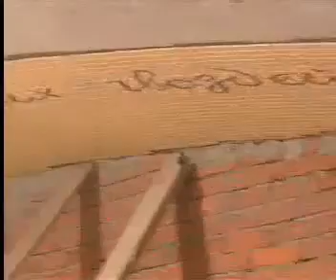Строительство второго выхода станции "Маяковская" (2005 год)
Идут завершающие работы на втором вестибюле станции "Маяковская".
«Маяко́вская» — станция Московского метрополитена на Замоскворецкой линии. Расположена в Тверском районе (ЦАО); названа в честь поэта Владимира Маяковского. Открыта 11 сентября 1938 года в составе участка «Площадь Свердлова» (ныне «Театральная») — «Сокол» (вторая очередь строительства). Колонная трёхсводчатая станция глубокого заложения с одной островной платформой. В 1939 году проект станции получил Гран-при на Всемирной выставке в Нью-Йорке. Станция имеет статус ценного объекта культурного наследия регионального значения.
2 сентября 2005 года на пересечении 1-й Тверской-Ямской улицы и 1-го Тверского-Ямского переулка открыт второй (северный) выход станции. Авторы — архитекторы Н. И. Шумаков и Г. С. Мун при участии Я. В. Мун, инженеры: Э. И. Ханукова, Д. Савельева и М. А. Белова. Планируется, что в будущем вестибюль будет встроен в здание. В его отделке использованы различные виды мрамора, нержавеющая сталь, пол выложен гранитом. В новом вестибюле находится бюст Владимира Маяковского работы А. П. Кибальникова, перенесённый из торца станционного зала. Египетские лотосовидные колонны кассового зала, напоминают колонны метро «Кропоткинская». В оформлении вестибюля принял участие известный художник Иван Лубенников. Свод кассового зала он украсил мозаиками на тему неба. Мозаичные панно окружены жёлтым фоном, похожим тетрадный лист в клеточку, где записаны цитаты из стихотворений Владимира Маяковского. Зал освещают светильники индивидуального изготовления. Необычным является сообщение вестибюля со станцией: спустившись на эскалаторе, необходимо пройти по пешеходному коридору к другому эскалатору, по которому можно подняться к платформе. Трёхленточные эскалаторы моделей Е55Т и Е25Т имеют высоту соответственно 37,2 и 8,8 метров.
Дата съёмки: 11 июля 2005 (ТВЦ)